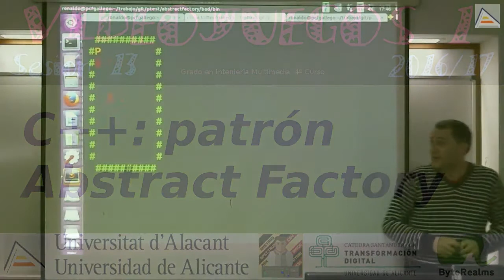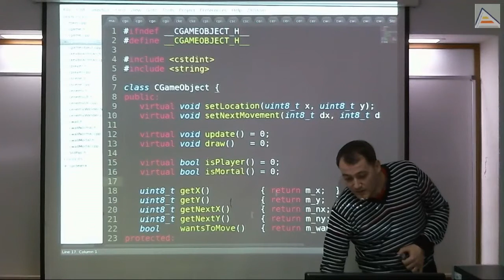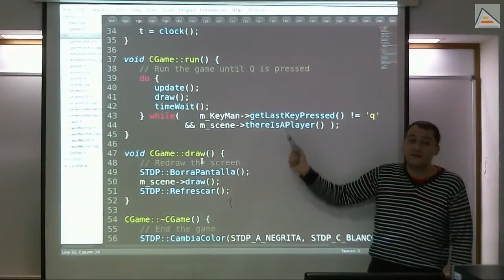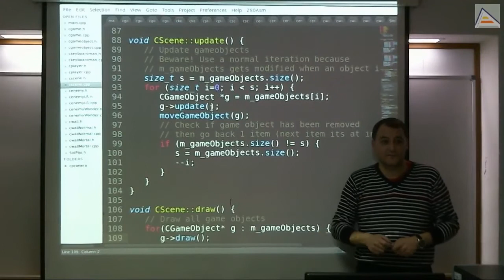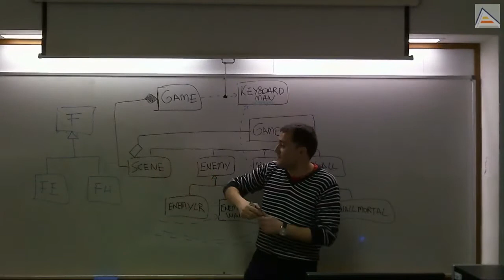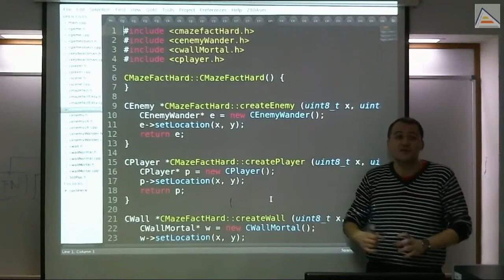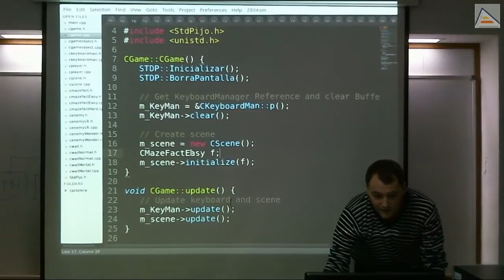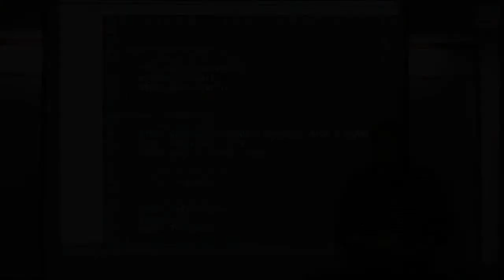C++: Patrón Abstract Factory (Fábrica Abstracta) [V1][2016_17][Sesión 13]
Uso e implementación del patrón Abstract Factory (Fábrica Abstracta) en C++:
   - Ejemplo de minijuego de laberinto con enemigos
   - Importancia del patrón Abstract Factory: separación de implementación e Interfaz
   - Arquitectura y análisis de la implementación del minijuego de ejemplo
   - Revisión de interfaces y polimorfismo en C++: métodos virtuales puros
   - El problema de switch, el acoplamiento de código y la mala distribución de responsabilidades
   - Problemas de recorrido de un std::vector y eliminación de elementos
   - ¿Qué es el patrón Abstract Factory?
   - Cómo incorporar el patrón a nivel de diseño
   - Ventajas de usar patrones de diseño como Abstract Factory
   - Implementación concreta en el ejemplo propuesto
- Revisión de uso de forward declarations e
   - Resolución de dudas

Abstract Factory fue descrito originalmente en "Design patterns: elements of reusable object-oriented software." ISBN:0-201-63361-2